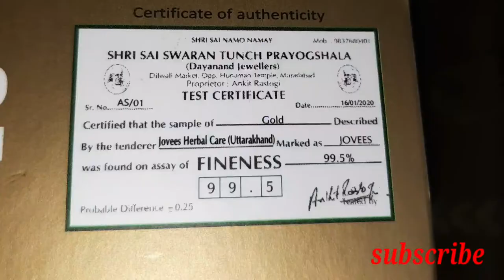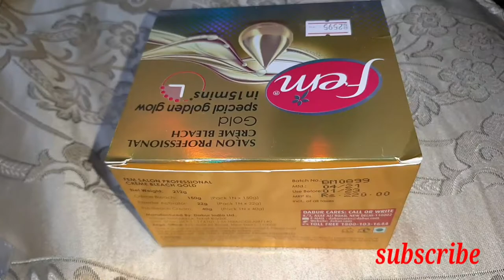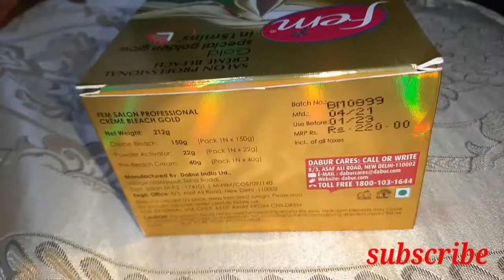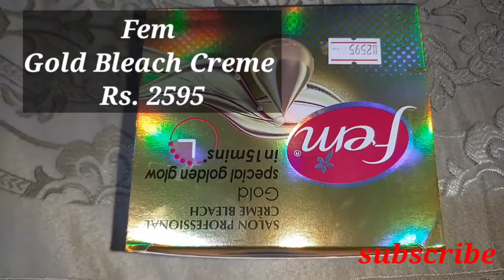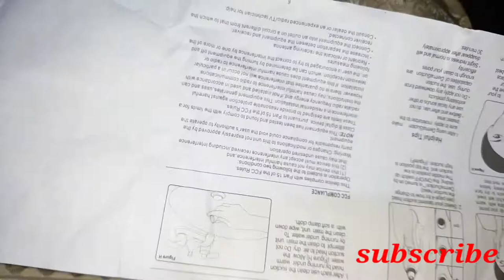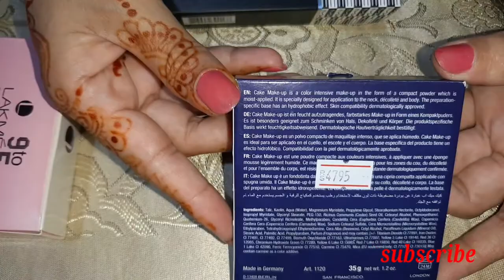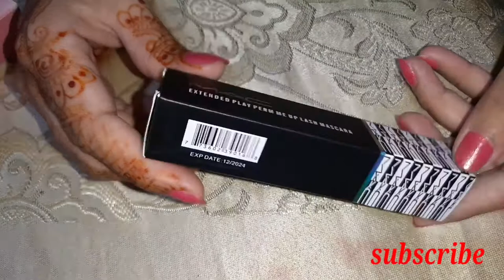Unboxing Beauty products /jovees Facial / srilanka price ..